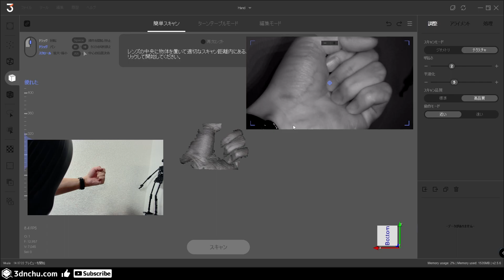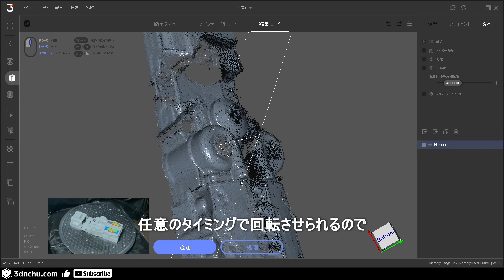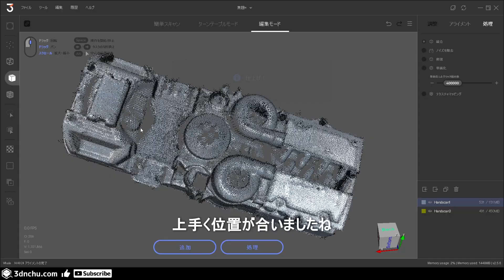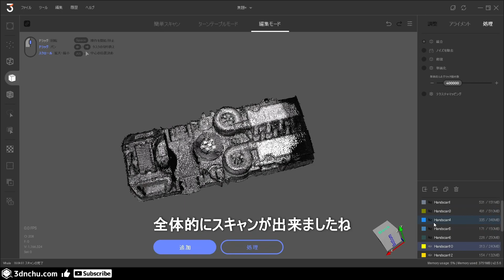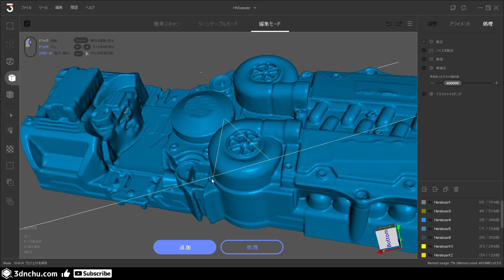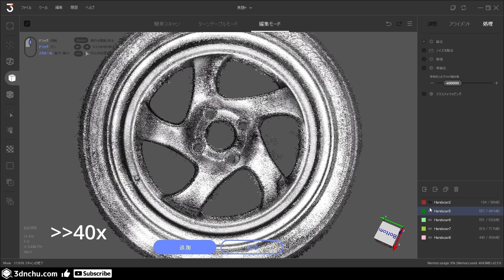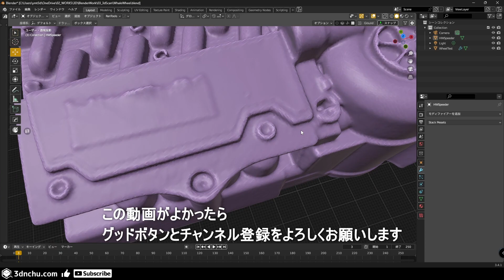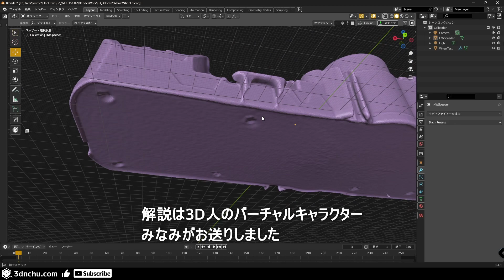小物から大物までスキャン可能な3Dスキャナ日本上陸！ 「3DMakerpro Whale」レビュー！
3DMakerproの最新3Dスキャナ「Whale（ホエール）」のレビュー！
デュアルレンズ搭載で小物から大物までカバーする注目製品です！

00:00 イントロ＆開封
01:12 ソフトウェア「JM Studio」
01:53 スキャン01：左手
02:30 スキャン02：おもちゃ
05:27 スキャン03：ホイール（16インチ）
07:13 さいごに

3Dnchu紹介記事
3DMakerpro Whale - マーカー不要で小型＆大型な物のスキャンが可能な新3Dスキャナが日本上陸！Makuakeにて予約開始！7,199ドルの製品価格が最大88%OFFに！

Makuakeにてクラウドファンディング実施中
本物のリアリティを。最先端3D技術を目指す、3DMakerpro Whale

解説は3D人プロデュースバーチャルキャラクター みなみ がお送りします。
※音声にはCoeFontを使用しています。